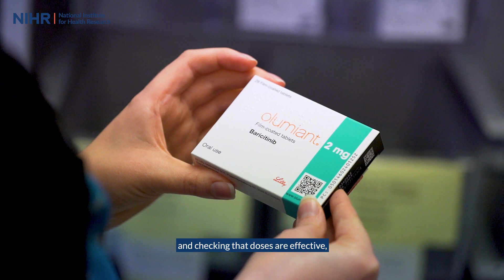What is a clinical trials pharmacist? Hear how Amber started her career in research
Amber Wynn is a Clinical Trials Pharmacist at Royal Cornwall Hospitals NHS Trust. In this short video she explains what her role entails and why she pursued a career in research.